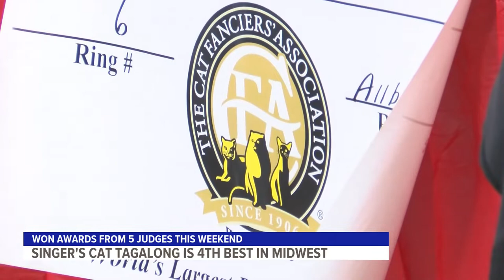More than 160 cats compete in Des Moines for Allbreed Cat Show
More than 160 cats of 40 different breeds competed in the event.